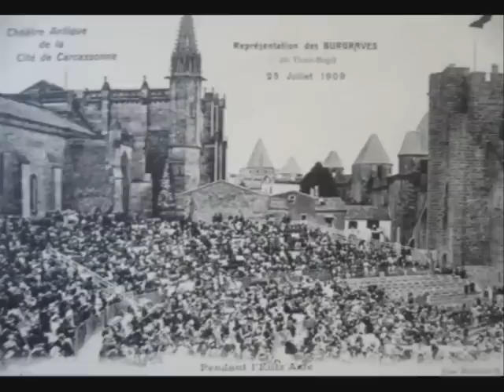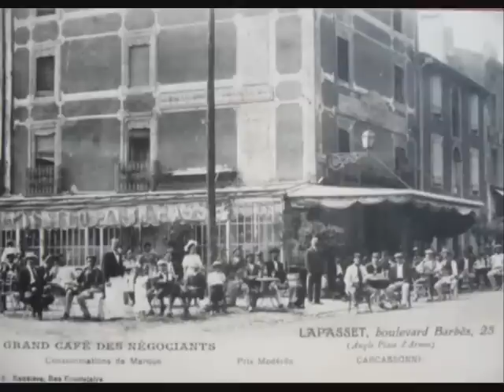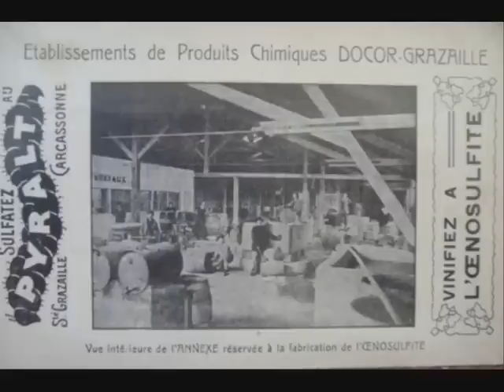Carcassonne, à la belle époque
Réalisation musicale et mise en image: Martial Andrieu